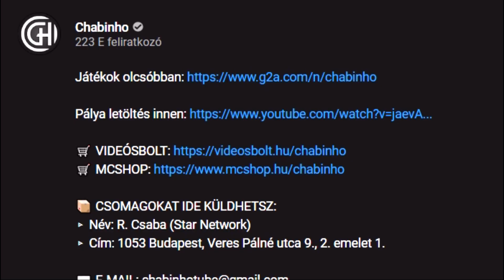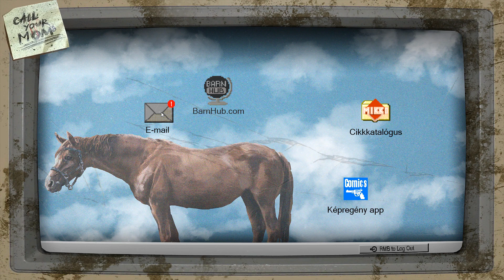Mary néni TITKOS szobája! - Barn Finders (4)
📦 CSOMAGOKAT IDE KÜLDHETSZ:
▹ Cím: 1053 Budapest, Veres Pálné utca 9., 2. emelet 1.

00:00 Ismertető - beköszönés
00:52 Nyissuk meg a boltot!
02:52 Az első vevők
05:57 A tisztítóállomás
07:38 A szerelőműhely
09:57 Alkudozni tudni kell!
15:14 A javítóműhely
17:24 Polcfejlesztések
20:50 Az újabb munka
22:22 Licit Mary néni házára
23:03 Nézzünk körül!
27:03 A titkos szoba!
27:56 Meg van a kulcs!
30:12 Hazaérkezés / A bolt feltöltése
31:35 Elköszönés